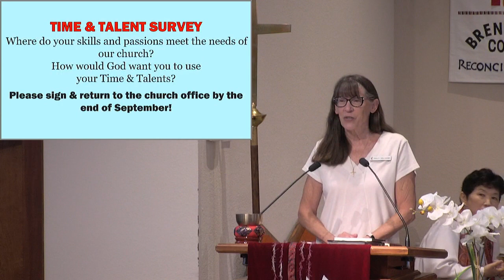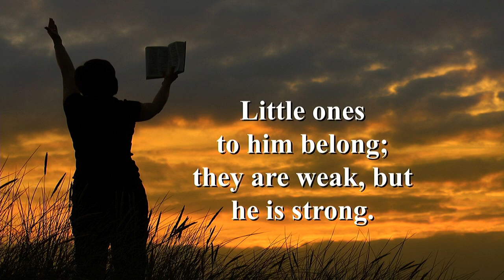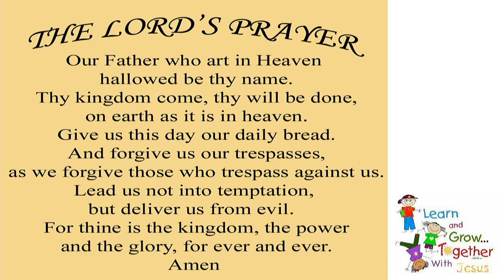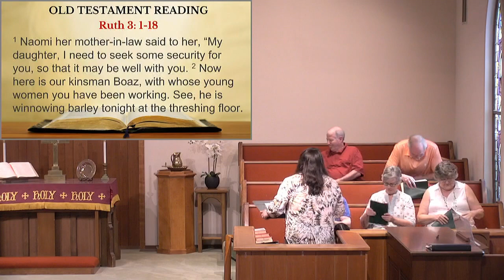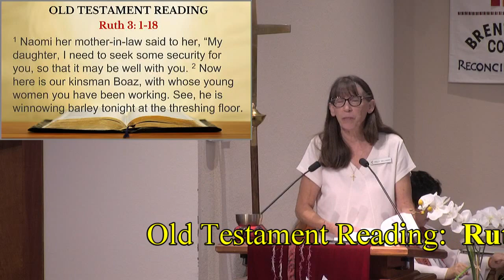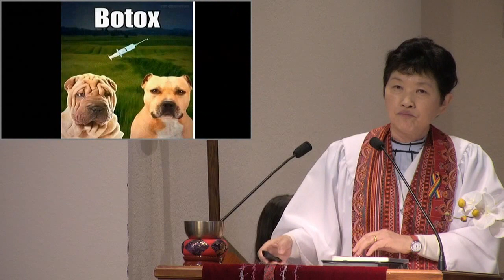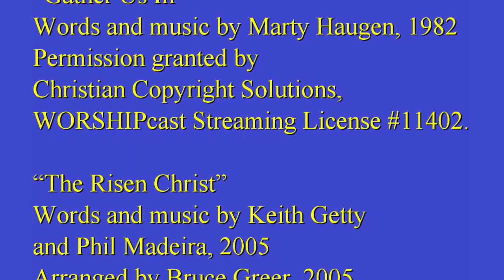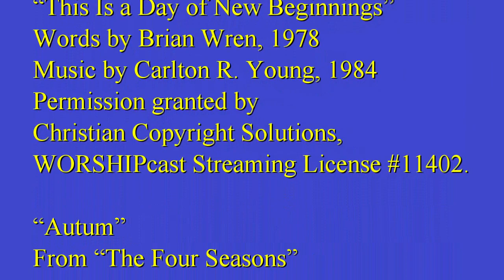BCUMC 2024 09 22 Service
Rev. Hyesung Lee’s message for September 22, 2024:
“Threshing Floor”
Old Testament Reading: Ruth 3:1-18

All copyrighted music is performed under license granted by Christian Copyright Solutions, License #11402. (The WORSHIPcast Streaming License includes the millions of musical works from ASCAP, BMI, and SESAC repertories.)

00:00 Title
00:15 Welcome
00:51 Opening Hymn
03:31 Call to Worship
04:12 Mission/Ministry Opportunities
10:18 Introit
12:04 Young Disciples
16:31 Lord’s Prayer
17:58 Anthem
21:02 Old Testament Reading
24:58 Offering
28:19 Joys and Concerns
39:07 Pastoral Prayer
42:00 Gospel Reading
42:58 Message
01:06:12 Closing hymn
01:07:57 Benediction
01:08:28 Postlude
01:09:41 Credits